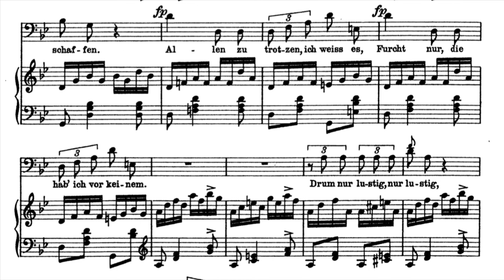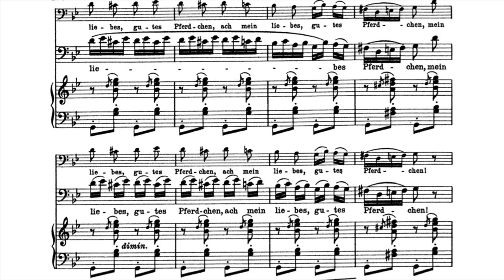Der Kontrabandiste | Dietrich Fischer-Dieskau | Robert Schumann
Robert Schumann
Emanuel Geibel
Dietrich Fischer-Dieskau
Christoph Eschenbach
Deutsche Grammophon
1979